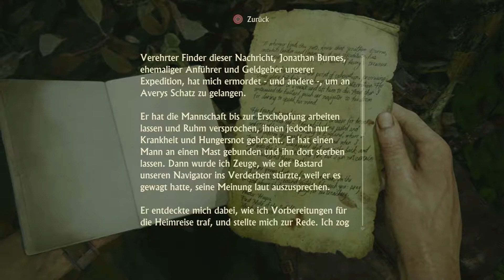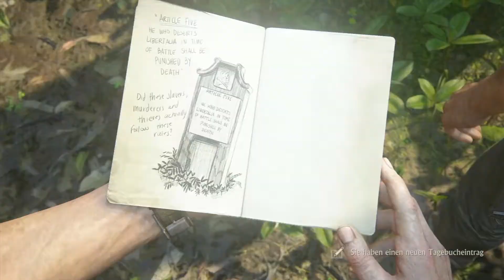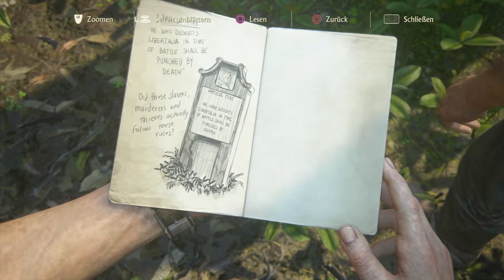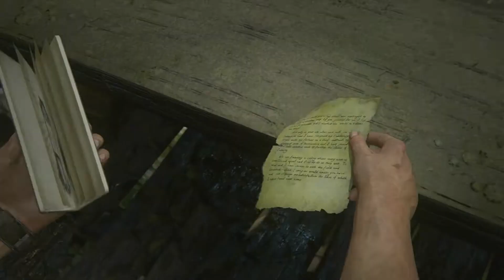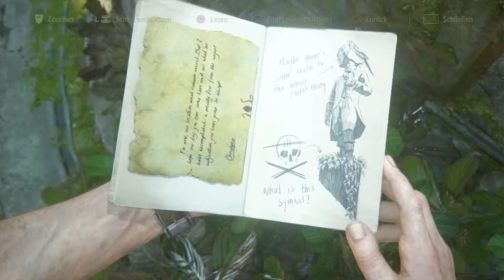Uncharted 4 ★ 17 ★ Wir entdecken endlich die Piratenstadt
Nathan Drake muss zurück in die gefährliche Unterwelt, die er hinter sich lassen wollte, und entscheiden, was er zu opfern bereit ist, um die zu retten, die er liebt.
Wir stürzen uns mit Drake, Sam, Elena und Sully auf der Suche nach einem verlorenen Schatz in ein episches Abenteuer rund um den Globus – durch Urwaldinseln, hektische Städte und über schneebedeckte Berggipfel.

Genres: Shooter-Spiel, Actionspiel, Jump ’n’ Run, Third-Person-Shooter, Action-Adventure, Stealth-Computerspiel

★★★ Transparenz ★★★
Das Spiel wurde von mir selbst gekauft. Ich habe keinen kostenlosen Reviewcode erhalten.